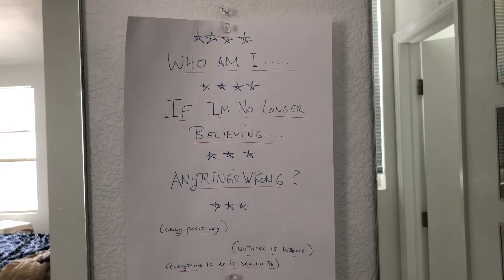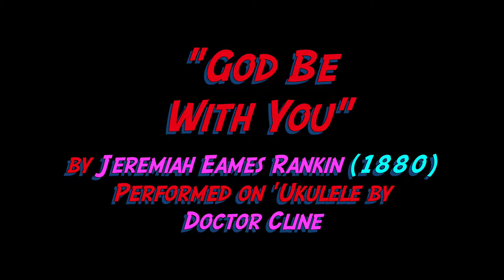doctorCline looks at Forty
Good Morning Botanica, Episode 40: "doctorCline looks at forty"

doctorCline reflects on forty episodes of "Good Morning Botanica", plays a Mormon hymn on the 'Ukulele, and confesses he never really liked Jimmy Buffet.